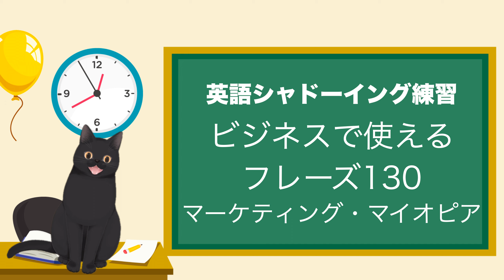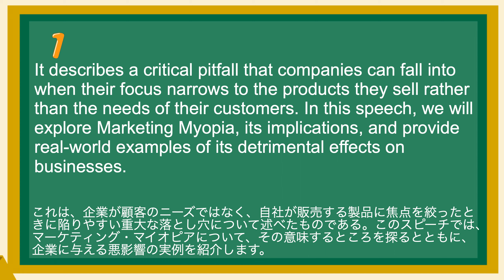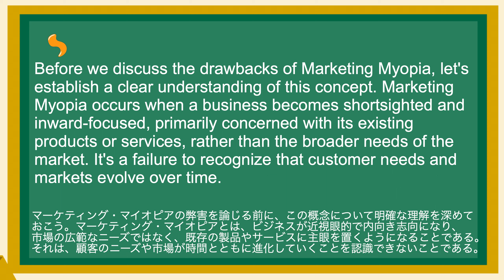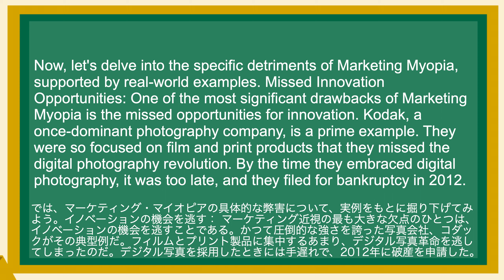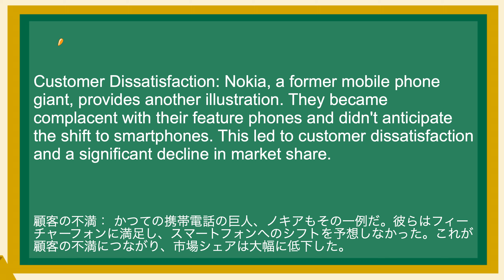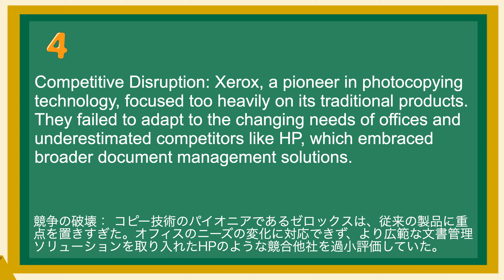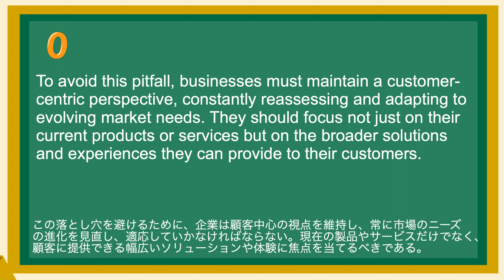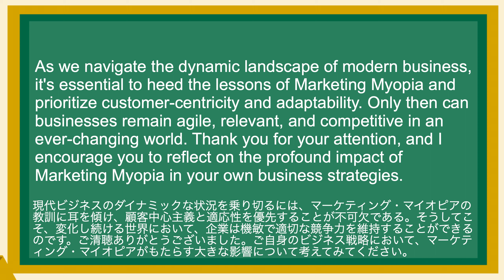英語が上達する！英語シャドーイング教室264 マーケティング・マイオピア ビジネスで使えるフレーズ130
(1)
Ladies and gentlemen, Today, I would like to delve into a concept that has significantly impacted businesses throughout history – Marketing Myopia. This term was coined by Theodore Levitt in a groundbreaking Harvard Business Review article in 1960.
皆さん、今日は、歴史を通じてビジネスに大きな影響を与えてきた概念、「マーケティング・マイオピア」について掘り下げてみたいと思います。この言葉は、1960年にセオドア・レビットがハーバード・ビジネス・レビューの画期的な論文で提唱したものです。

(2)
It describes a critical pitfall that companies can fall into when their focus narrows to the products they sell rather than the needs of their customers. In this speech, we will explore Marketing Myopia, its implications, and provide real-world examples of its detrimental effects on businesses.
これは、企業が顧客のニーズではなく、自社が販売する製品に焦点を絞ったときに陥りやすい重大な落とし穴について述べたものである。このスピーチでは、マーケティング・マイオピアについて、その意味するところを探るとともに、企業に与える悪影響の実例を紹介します。

(3)
Before we discuss the drawbacks of Marketing Myopia, let's establish a clear understanding of this concept. Marketing Myopia occurs when a business becomes shortsighted and inward-focused, primarily concerned with its existing products or services, rather than the broader needs of the market. It's a failure to recognize that customer needs and markets evolve over time.
マーケティング・マイオピアの弊害を論じる前に、この概念について明確な理解を深めておこう。マーケティング・マイオピアとは、ビジネスが近視眼的で内向き志向になり、市場の広範なニーズではなく、既存の製品やサービスに主眼を置くようになることである。それは、顧客のニーズや市場が時間とともに進化していくことを認識できないことである。

(4)
Now, let's delve into the specific detriments of Marketing Myopia, supported by real-world examples. Missed Innovation Opportunities: One of the most significant drawbacks of Marketing Myopia is the missed opportunities for innovation. Kodak, a once-dominant photography company, is a prime example. They were so focused on film and print products that they missed the digital photography revolution. By the time they embraced digital photography, it was too late, and they filed for bankruptcy in 2012.
では、マーケティング・マイオピアの具体的な弊害について、実例をもとに掘り下げてみよう。イノベーションの機会を逃す： マーケティング近視の最も大きな欠点のひとつは、イノベーションの機会を逃すことである。かつて圧倒的な強さを誇った写真会社、コダックがその典型例だ。フィルムとプリント製品に集中するあまり、デジタル写真革命を逃してしまったのだ。デジタル写真を採用したときには手遅れで、2012年に破産を申請した。

(5)
Loss of Market Relevance: Blockbuster Video, a well-known rental chain, is another example. They concentrated on renting physical DVDs and failed to adapt to the streaming era. As a result, they lost market relevance and filed for bankruptcy in 2010. Meanwhile, Netflix, which had a broader view of entertainment distribution, thrived.

(6)
Customer Dissatisfaction: Nokia, a former mobile phone giant, provides another illustration. They became complacent with their feature phones and didn't anticipate the shift to smartphones. This led to customer dissatisfaction and a significant decline in market share.

(7)
Competitive Disruption: Xerox, a pioneer in photocopying technology, focused too heavily on its traditional products. They failed to adapt to the changing needs of offices and underestimated competitors like HP, which embraced broader document management solutions.

(8)
Inflexibility in Changing Markets: Lastly, consider Sears, a retail giant that primarily sold through catalogs and physical stores. They struggled to adapt to the e-commerce revolution, ultimately filing for bankruptcy in 2018. In conclusion, Marketing Myopia can have devastating consequences for businesses. It leads to missed innovation opportunities, loss of market relevance, customer dissatisfaction, competitive disruption, and inflexibility in changing markets.

(9)
To avoid this pitfall, businesses must maintain a customer-centric perspective, constantly reassessing and adapting to evolving market needs. They should focus not just on their current products or services but on the broader solutions and experiences they can provide to their customers.

(10)
As we navigate the dynamic landscape of modern business, it's essential to heed the lessons of Marketing Myopia and prioritize customer-centricity and adaptability. Only then can businesses remain agile, relevant, and competitive in an ever-changing world. Thank you for your attention, and I encourage you to reflect on the profound impact of Marketing Myopia in your own business strategies.